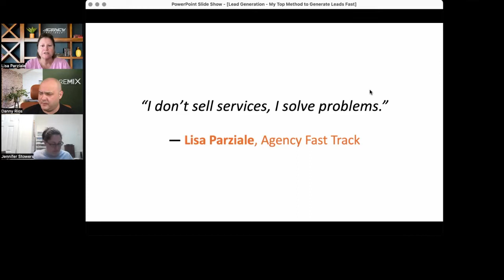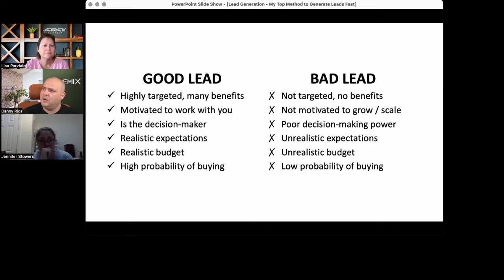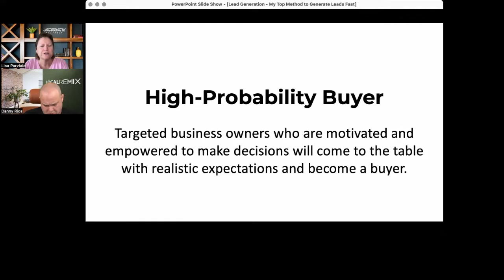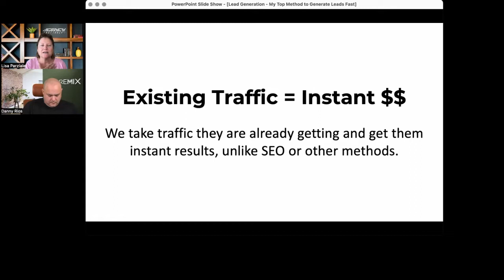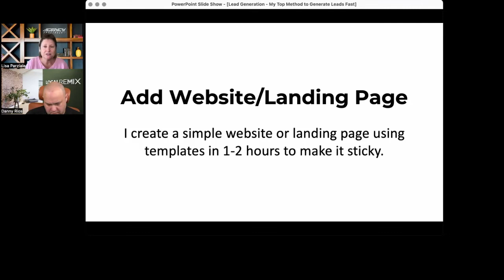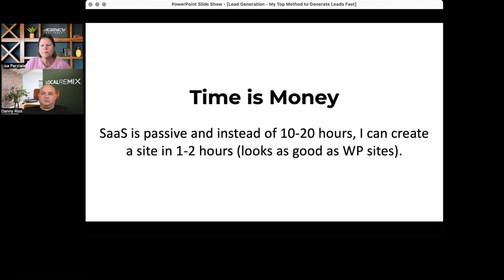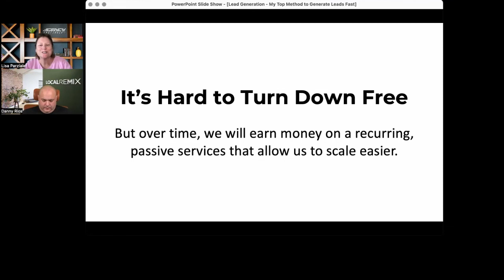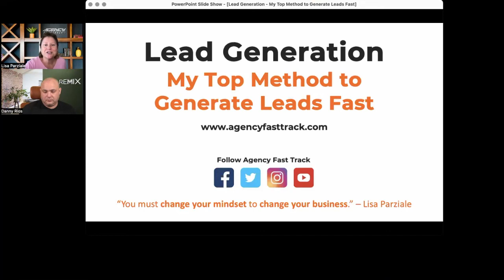Fast Lead Generation: Methods That Actually WORK!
Lead Generation - My Top Method to Generate Leads Fast

What's in this Video:
Lead Generation - My Top Method to Generate Leads Fast will help you create an easy client-getting method to help you generate leads faster for your agency or business. In this video, I talk about my newest lead generation method that I am using right now to attract highly qualified leads that turn into customers.

When I started my business, I had a hard time figuring out how to acquire new customers. I tried just about everything and the one thing that remained consistent, customers need to get to know you before they trust you enough for a large sale. So that has been the basis for my client acquisition strategies for years.

My latest method is just about the easiest lead gen system I have ever had. Instead of hard-to-sell products and services, I have found an easy way to attract new, highly qualified buyers! If you would like to learn my new lead generation tactics, watch Lead Generation - My Top Method to Generate Leads Fast.

Lisa Parziale is an author, trainer, mentor and business coach who has built three successful businesses, which she still runs today in less than 40 hours a week. Her passion is helping others build their own businesses and she loves working with SEO's, Web Developers and Digital Marketing Agencies to grow and scale their own businesses. Lisa resides in North Texas and loves to travel, fish and spend time with her family.

However, there is no guarantee that you will earn any money using the techniques and ideas in these materials. When we present revenue and sales figures, we are showcasing exceptional results, which do not reflect the average experience. You should not rely on any revenue, sales, or earnings information we present as any kind of promise, guarantee, or expectation of any level of success or earnings. Your results will be determined by a number of factors over which we have no control, such as your financial condition, experiences, skills, level of effort, education, and changes within the market. Running an online business carries risks, and your use of any information contained in any of our materials or on any channels, including this one, is as at your own risk. We provide content without any express or implied warranties. By continuing to consume our materials and access our content, you agree that we are not responsible for any decision you may make regarding any information presented or as a result of purchasing any of our products or services. Any claims made of actual earnings or examples of actual results can be verified upon request.